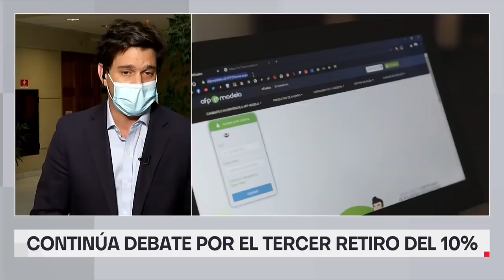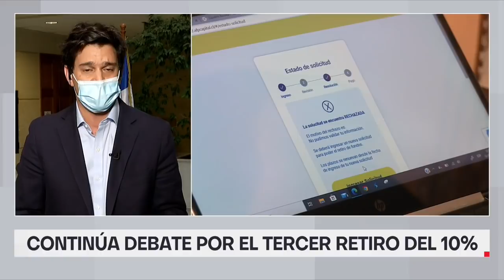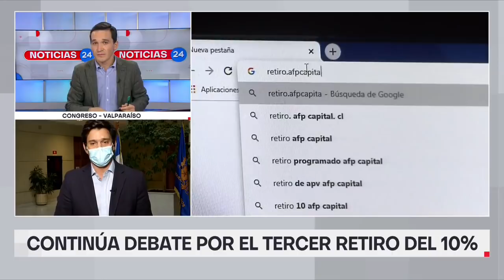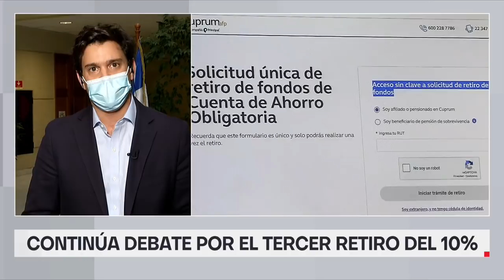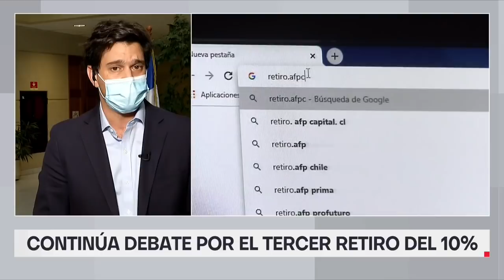Diputado Torrealba por tercer retiro del 10%: "Tiene consecuencias futuras que habrá que pagar"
Durante este miércoles se discute en el Congreso el retiro del 10% de fondos de pensiones, el cual podría convertirse en la tercera ley de este tipo en promulgarse. Sebastián Torrealba, diputado de Renovación Nacional, criticó la iniciativa y dijo que es necesario hacer políticas públicas "de calidad", y no solamente generar "eslóganes cuando hay campañas políticas activadas".